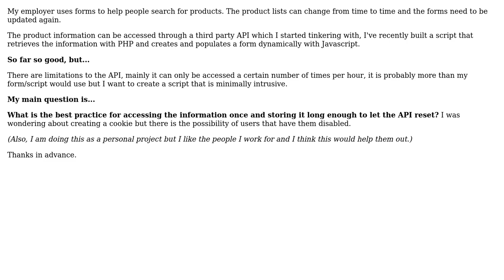Software Engineering: Best practice for storing information from a php script for future use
With thanks & praise to God, and with thanks to the many people who have made this project possible! You are responsible for your own actions.